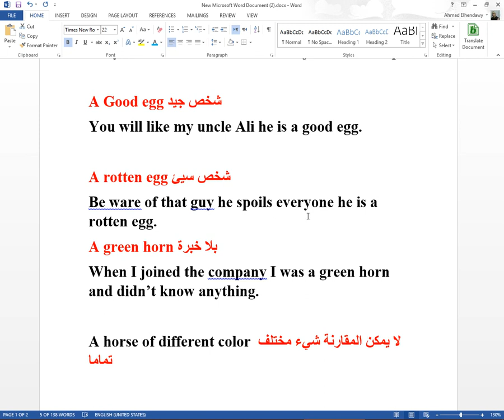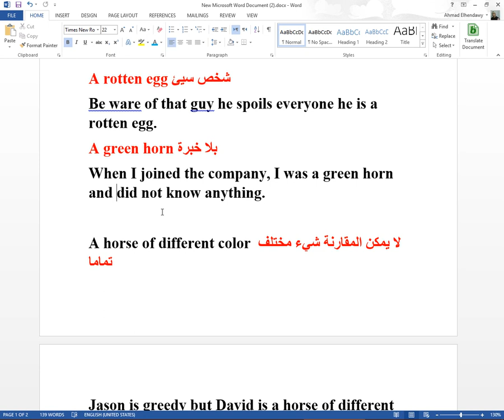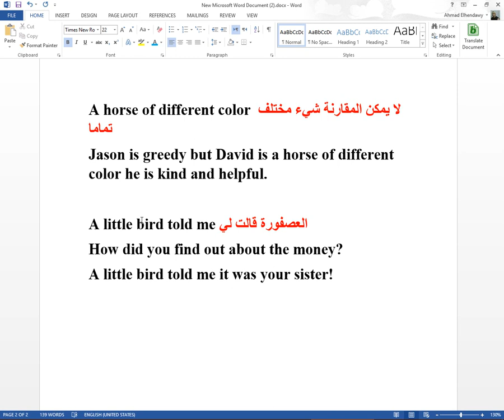Idioms part 1| الحكم والامثال في اللغة الانجليزية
السلام عليكم ورحمة الله وبركاتة اعزائي مشاهدين قناة  خبراء اللغة الانجليزية اليوم نقدم لكم فيديو جديد من مهارات شرح اللغة الانجليزية موضوع الفيديو عن الحكم والامثال في اللغة الانجليزية
الحكم والامثال في اللغة الانجليزية مقصود بها نصائح و كلام غير مباشر وهي موجودة في كل اللغات اليوم سنتعرف علي بعض منها في سلسلة جديدة من خبراء اللغة الانجليزية
خبراء _اللغة_الانجليزية
شاهد ايضا
شرح الماضي البسيط بطريقة الجرامر العكسي | Past Simpl